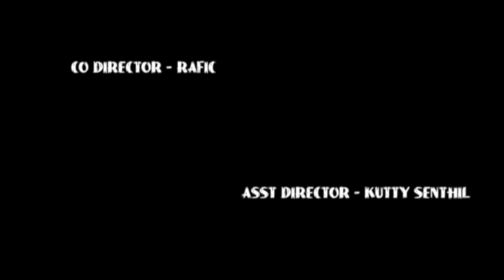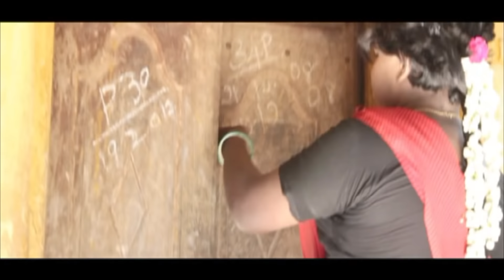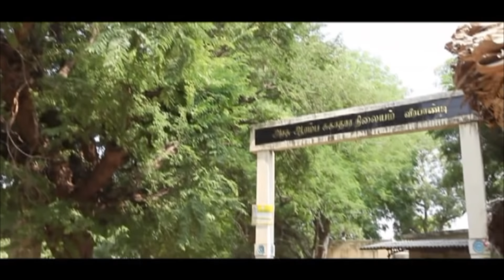Aksharathettulla Pennu | Malayalam Full Movie | Sreedevi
Watch Aksharathettulla Pennu | Malayalam Full Movie | Sreedevi